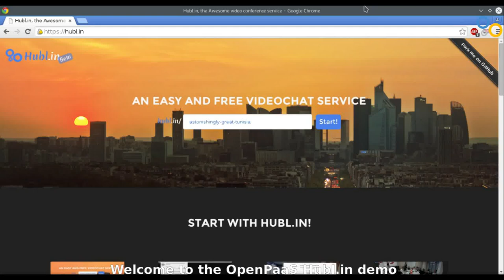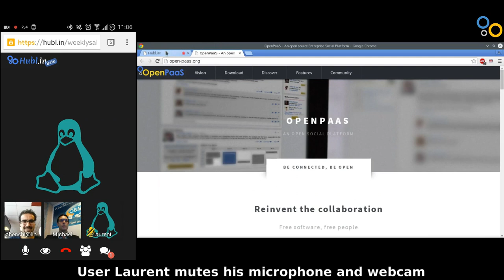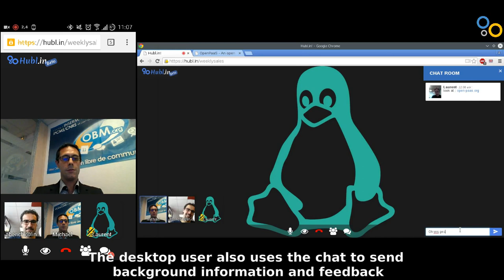Hubl.in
Hubl.in is a free and open source video conference solution without any plugin and suing a peer 2 peer connection when possible. This video will show a conference with 3 attendees, using a desktop or a smartphone, speaking and chatting with each others.
* Free video conference available online and easy to use
* Full featured: automatic camera switching, invitation system, camera and micro can be mute
* Embedded chat between the attendees